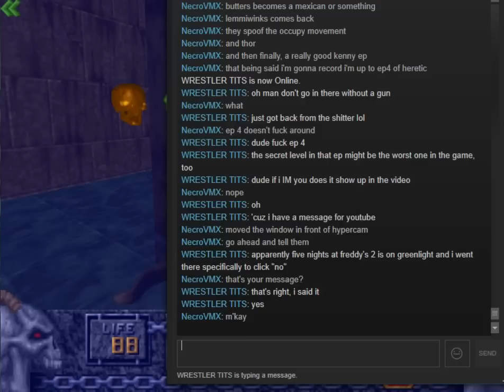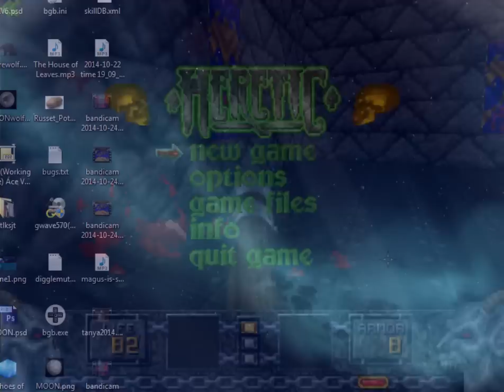Heretic: Shadow of the Serpent Riders - E4M1 - Catalfalque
Fuck this level hard with a dick.